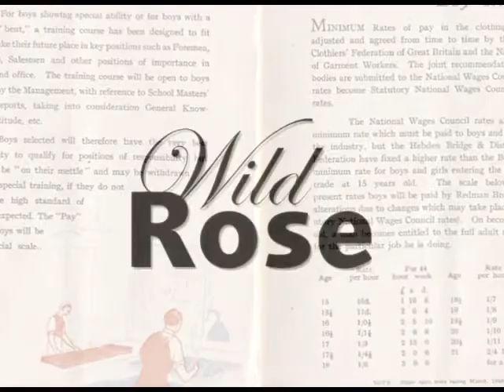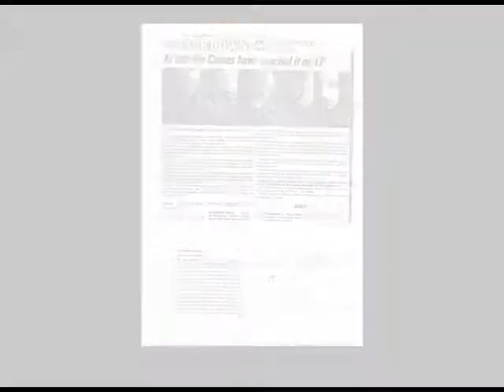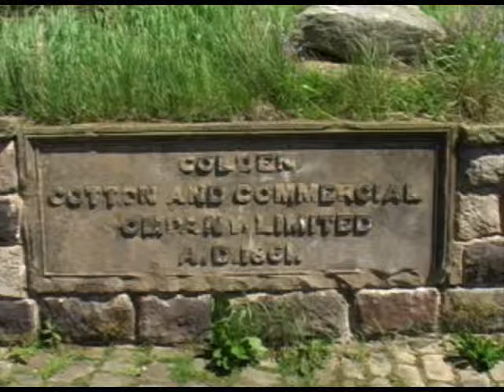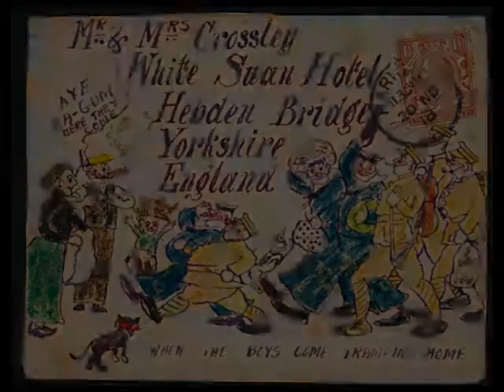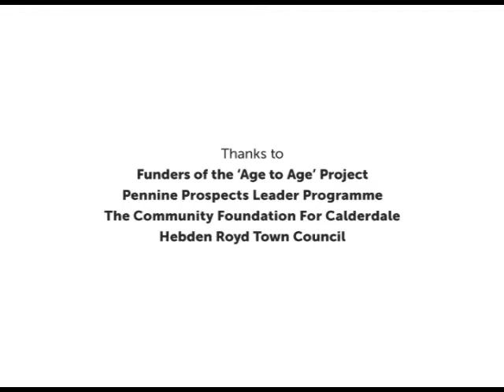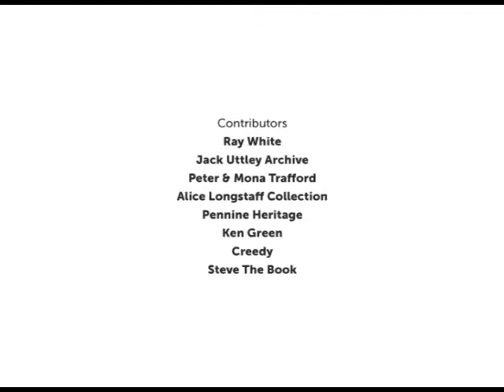wild rose promo